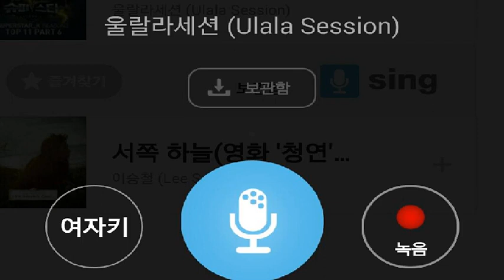[everysing] 서쪽하늘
Singer : SW사회사업가태로미
Title : 서쪽하늘

    1. 고퀄리티 반주에 맞추어 무료로 노래를 부를 수 있습니다.
    2. 녹음과 녹화가 가능합니다.
    3. 모바일 기기에 저장한 곡을 ‘My 채널’에 업로드하여 언제 어디서든 내가 부른 노래를 감상할 수 있습니다.
    4. My 채널에 업로드 한 노래를 친구에게 공유할 수 있습니다.
5. 에브리싱 홈페이지 에서도 My 채널 이용이 가능합니다.